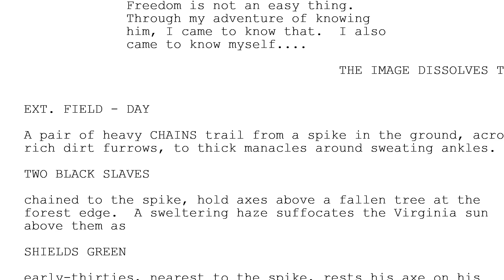The Lost John Brown Story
Abolitionist and Kansas legend John Brown is a hot commodity these days. The Showtime limited event series "The Good Lord Bird" is a prime example.

But what you don't know is that two Kansas filmmakers, Mitch Brian and Academy Award winner Kevin Willmott, sold a script 25 years age to Twentieth Century Fox that was all about the legend that is John Brown.

Art House is here to give you the scoop.